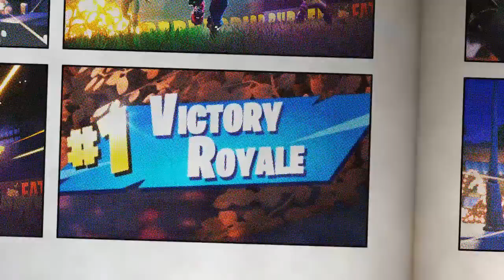Like My Skin (xenomorph)